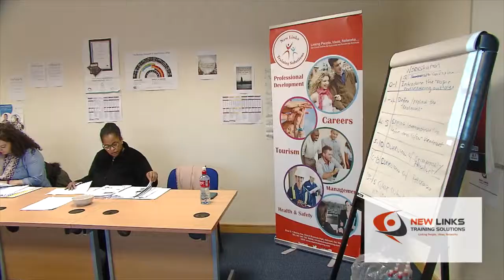Introducing New Links Training Solutions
Finalist Waterford Chamber Awards 2019